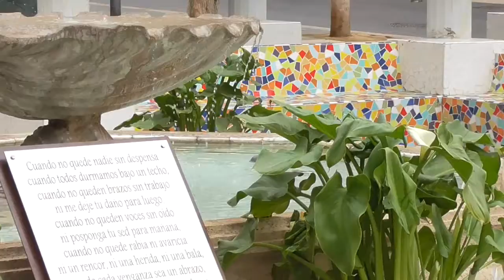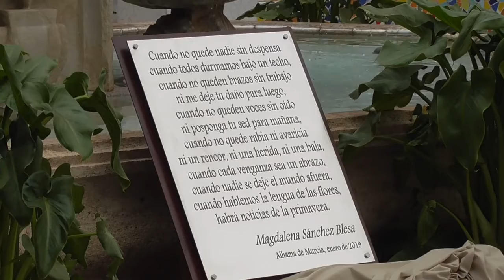Presentación nuevos elementos fuente Caballitos de Mar (20-01-2019)